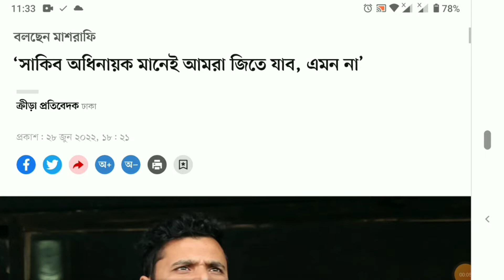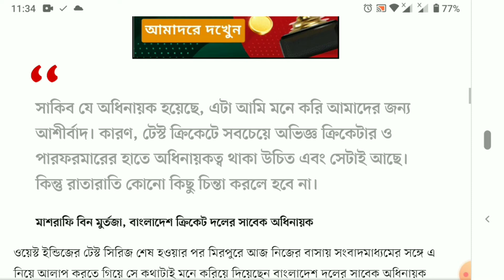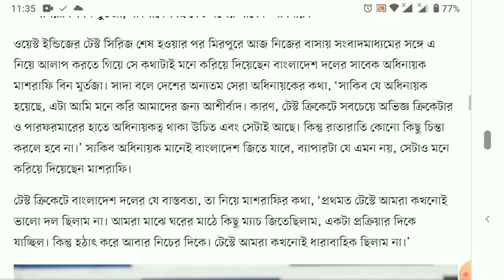সাকিব অধিনায়ক মানেই আমরা জিতে যাব, এমন না?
টেস্ট অধিনায়কত্বটা সম্ভবত বাড়তি চাপ হয়ে গিয়েছিল মুমিনুল হকের জন্য। সেই চাপে পড়ে হারিয়ে গেছেন ব্যাটসম্যান মুমিনুল। নিজেকে ফিরে পেতে অধিনায়কত্ব ছেড়েছেন। তারপর হারিয়েছেন দলে জায়গাও। মুমিনুল সরে যাওয়ায় লাল বলে দলের নেতৃত্ব দিয়ে ফেরানো হয়েছে সাকিব আল হাসানকে, আগেও দুই দফায় যিনি দলকে নেতৃত্ব দিয়েছেন। কিন্তু মুমিনুলের অধীনের দল যেমন খেলছিল, তৃতীয় দফায় সাকিব অধিনায়ক হয়ে ফেরার পর এর চেয়ে ভালো কিছু হয়নি।

অ্যান্টিগা ও সেন্ট লুসিয়ায় ওয়েস্ট ইন্ডিজের বিপক্ষে দুটি টেস্ট খেলেছে বাংলাদেশ। দুটিতেই হার। একটায় ৭ উইকেটে, একটায় ১০ উইকেটে। দুই টেস্টের একটিও পঞ্চম দিনে যায়নি। চার ইনিংসের একটাও ২৫০ রান ছোঁয়নি। ব্যাটসম্যানদের কারও শতক নেই। অর্ধশতক মাত্র ৫টি। ফলাফল, দায়টা আসলে সাকিবের নয়। অধিনায়ক বদলালেই তো আর দল বদলে যায় না। টেস্টে বাংলাদেশ ভালো দলগুলোর একটা কখনোই ছিল না। সাকিবের নেতৃত্বে হঠাৎ করেই বাংলাদেশ টেস্টে ভালো দল হয়ে যাবে, জিততে শুরু করবে, এমন প্রত্যাশাও আসলে বাস্তবসম্মত ছিল না।

ওয়েস্ট ইন্ডিজের টেস্ট সিরিজ শেষ হওয়ার পর মিরপুরে আজ নিজের বাসায় সংবাদমাধ্যমের সঙ্গে এ নিয়ে আলাপ করতে গিয়ে সে কথাটাই মনে করিয়ে দিয়েছেন বাংলাদেশ দলের সাবেক অধিনায়ক মাশরাফি বিন মুর্তজা। সাদা বলে দেশের অন্যতম সেরা অধিনায়কের কথা, ‘সাকিব যে অধিনায়ক হয়েছে, এটা আমি মনে করি আমাদের জন্য আশীর্বাদ। কারণ, টেস্ট ক্রিকেটে সবচেয়ে অভিজ্ঞ ক্রিকেটার ও পারফরমারের হাতে অধিনায়কত্ব থাকা উচিত এবং সেটাই আছে। কিন্তু রাতারাতি কোনো কিছু চিন্তা করলে হবে না।’ সাকিব অধিনায়ক মানেই বাংলাদেশ জিতে যাবে, ব্যাপারটা যে এমন নয়, সেটাও মনে করিয়ে দিয়েছেন মাশরাফি।

টেস্ট ক্রিকেটে বাংলাদেশ দলের যে বাস্তবতা, তা নিয়ে মাশরাফির কথা, ‘প্রথমত টেস্টে আমরা কখনোই ভালো দল ছিলাম না। আমরা মাঝে ঘরের মাঠে কিছু ম্যাচ জিতেছিলাম, একটা প্রক্রিয়ার দিকে যাচ্ছিল। কিন্তু হঠাৎ করে আবার নিচের দিকে। টেস্টে আমরা কখনোই ধারাবাহিক ছিলাম না।’

সেন্ট লুসিয়ায় হারের পর গতকাল সাকিবও একই কথাই মনে করিয়ে দিয়েছেন। বাংলাদেশে যে টেস্ট সংস্কৃতিই নেই, এর পেছনে খেলোয়াড়, দর্শক, ক্রিকেট–সংশ্লিষ্টদের পরিকল্পনার অভাব—অনেকগুলো বিষয়ে উঠে এসেছে সাকিবের সেই কথার মধ্যে। তারপর সাকিব আশা দেখিয়েছেন এই বলে, ‘সবাই মিলে বসে যদি আমরা একটা পরিকল্পনা ধরে এগোই, তাহলে অন্তত এক-দেড় বছর পর ধারাবাহিক পারফর্ম করা সম্ভব হবে।’

মাশরাফিও এ জায়গায় সাকিবের সঙ্গে একমত, ‘সাকিব জানে কীভাবে দল পরিবর্তন করতে হবে। এর আগেও দুইবার সে অধিনায়কত্ব করেছে। আমি মনে করি, সাকিব সব জানে, কীভাবে সব সামলাতে হয়। কীভাবে পরিবর্তন করতে হবে দলটাকে। আর দ্বিতীয় কথা হচ্ছে, পরিকল্পনার বিকল্প কিছু নেই। পরিকল্পনা না করলে অন্তত এই ফরম্যাটে সামনে এগিয়ে যাওয়ার সম্ভাবনা নেই।’

সে জন্য আগে ঘরের মাঠে টেস্ট জয়ের অভ্যাস গড়ে তোলার দিকে মনোযোগ দিতে বলছেন মাশরাফি, ‘ঘরের মাঠে বেশির ভাগ ম্যাচ এখন আমাদের জিততে হবে। ঘরের মাঠে খেললে কিন্তু ড্র করার সুযোগ কমে যাবে। কারণ, স্পিনিং উইকেট বানালে ড্র হওয়ার সম্ভাবনা কমে। আমাদের ম্যাচ জিততে হবে ওই পরিকল্পনা করে। আমি মনে করি সাকিব আক্রমণাত্মক চিন্তাভাবনা করছে, যা ইতিবাচক।’